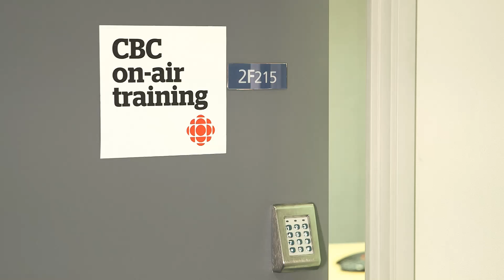Peter Mansbridge and Shad: CBC On-Air Training - LoveCBC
CBC is a great place to learn on the job, even if you're the voice of CBC Radio's q -or CBC News: The National. For the CBC 2015-16 Season Preview, we looked in on a broadcasting "lesson" with Shad and Peter Mansbridge.